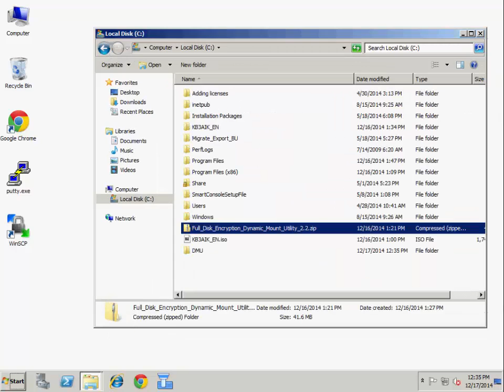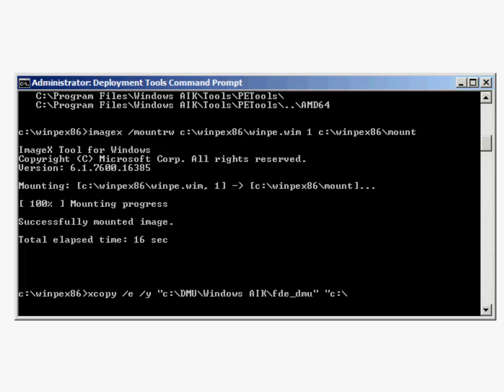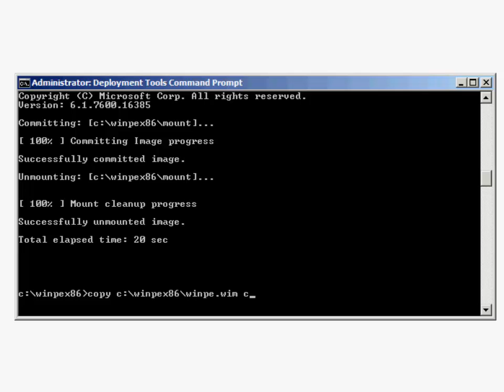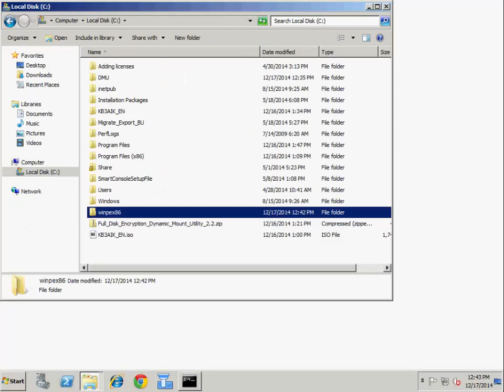DMU - Step 1 - Creating a bootable media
Creating a bootable media ISO with DMU and burn it on a CD